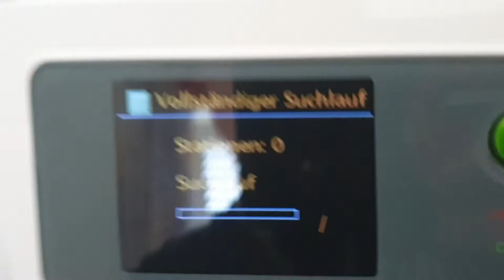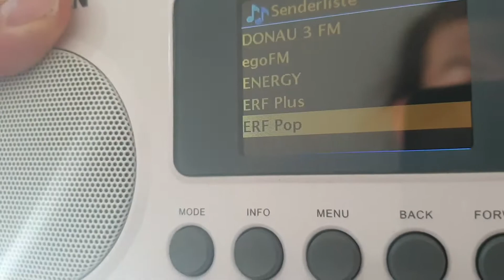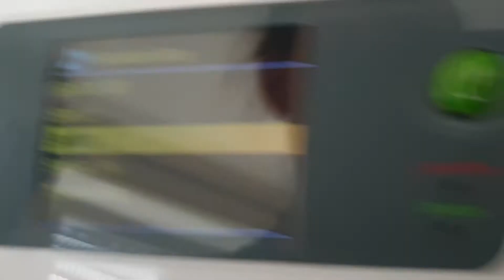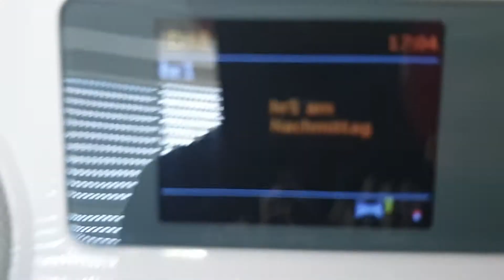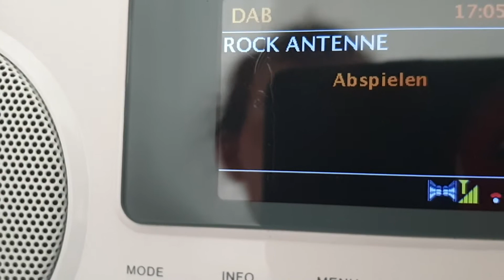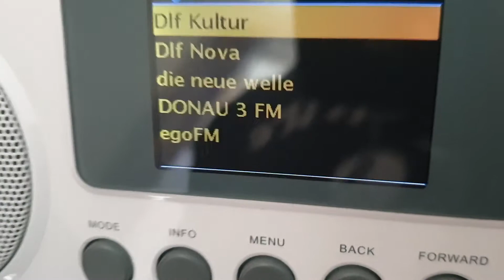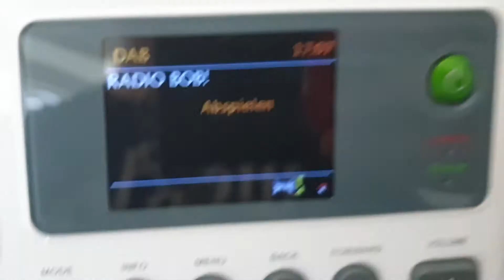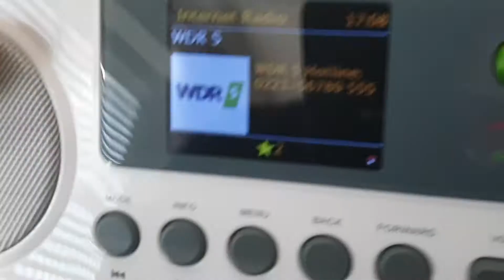Bandscan Landau (Appenhofen) Part 2: DAB+ 23.06.2020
In diesem Video sieht ihr meinen Bandscan im DAB+-Bereich in Appenhofen bei Landau in Rheinland-Pfalz.

Wenn euch das Video gefällt dann würde ich mich über eine Bewertung sehr freuen.